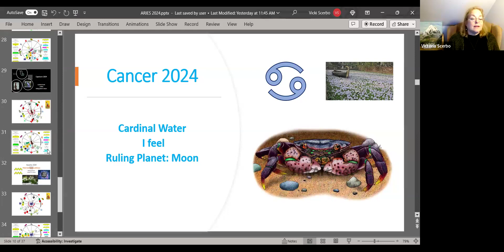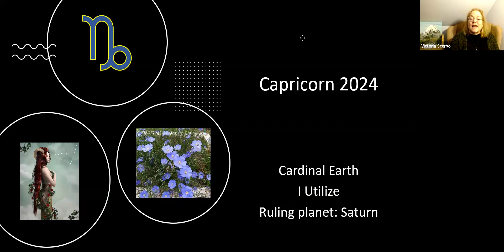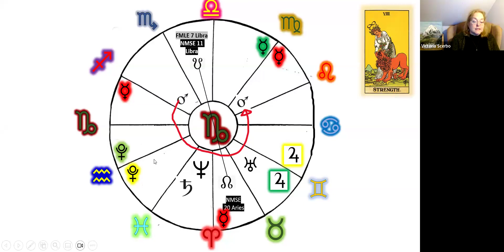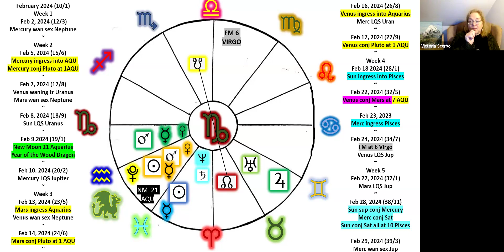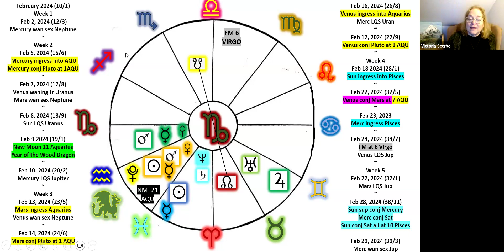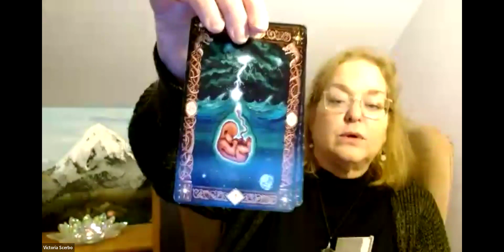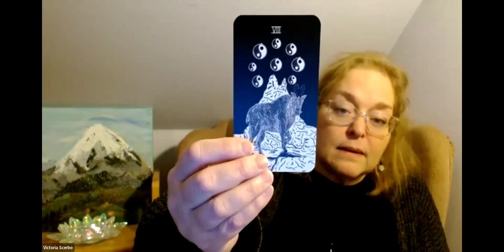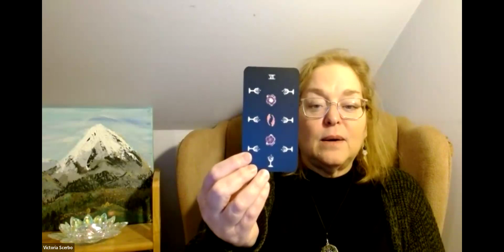Capricorn Tarot Scope for February 2024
In this video I look at the Astrology for the sign of Capricorn for the month of February 2024. This can apply to Capricorn Sun, Moon & Rising. I follow with a tarot card reading (33:44) using the Rune cards, The Crystal Ally Cards and the Sacred Web Tarot.

Beginner’s Astrology Begins this month!! Join the Fun.